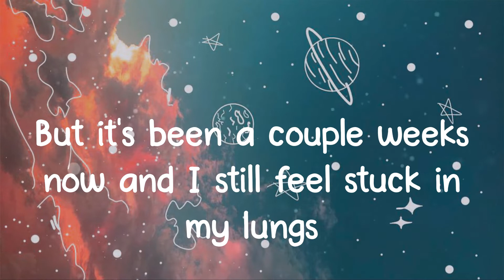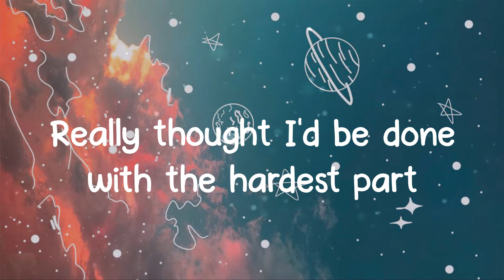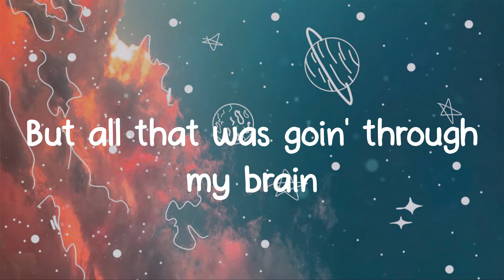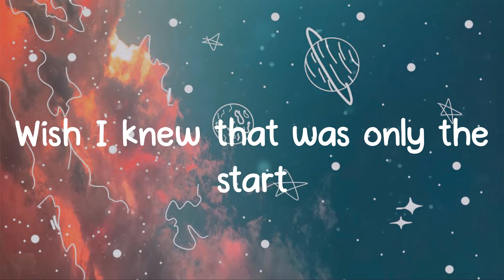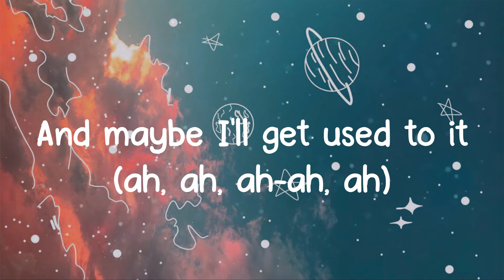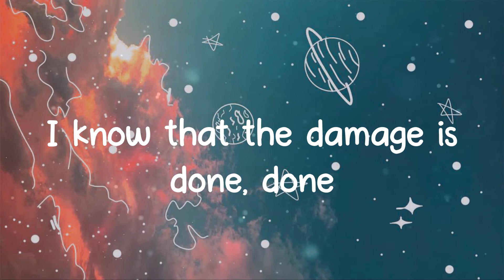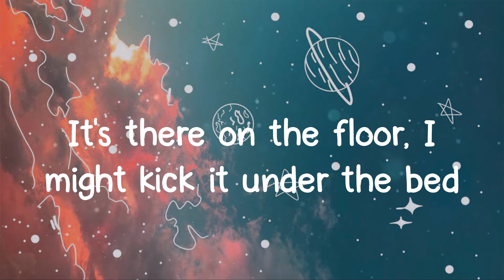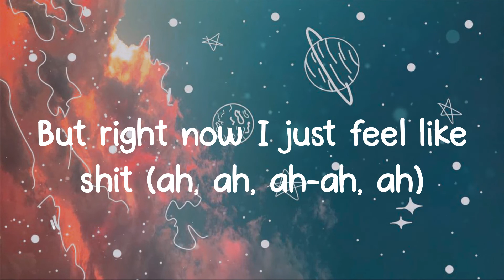feel like shit - Tate McRae (Lyrics)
Lyrics Tate McRae - feel like shit
But right now I just feel like shit (ah, ah, ah-ah, ah)

Lyrics:
Usually never cry at all
I would say I'm pretty tough
But it's been a couple weeks now and I still feel stuck in my lungs
And usually I go out on nights
And not think of you once
But if they start playing that song
I can't help but to think about us, oh
Really thought I'd be done with the hardest part
When I pulled myself out of your arms
Wish I knew that was only the start
And now I'm fallin' apart 'cause
Last night for the very first time
You didn't even try to call
Oh I, won't lie
I thought I might die
I couldn't even sleep at all
And maybe I'll get used to it (ah, ah, ah-ah, ah)
Oh, oh
So I kissed somebody else
Just to see how it felt
But all that was goin' through my brain
Was your hands around my waist
You know how to do it so well
Really thought I was done with the hardest part
You didn't even try to call (didn't even try to call)
Oh, oh
Now if I get a little too drunk
I'll start thinkin', "What if you were the one?"
I know that the damage is done, done
And I still have the shirt that you wore when we first met
It's there on the floor, I might kick it under the bed
Hopin' that I could forget that
I couldn't even sleep at all (at all)
Oh, oh
(Used to it)
(Feel like shit)